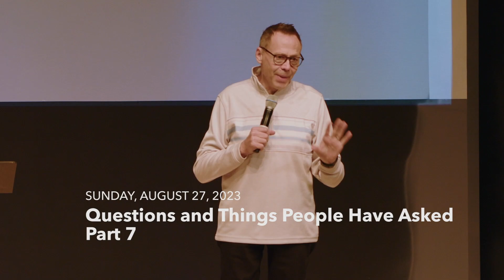Questions and Things People Have Asked, Part 7 | Pastor Daren Carstens | August 27, 2023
Did I receive the mark of the beast when I got the COVID vaccine? Have I committed the unpardonable sin? Will I go to hell if I end my life? How do we know God's will for my life?

Part 7 of a series in which Pastor Daren answers the questions you've been dying to ask.

Message from our Sunday service, August 27, 2023, at our campus in O'Fallon, Illinois.
Get more details about Enjoy Church, including locations, directions, and service times,